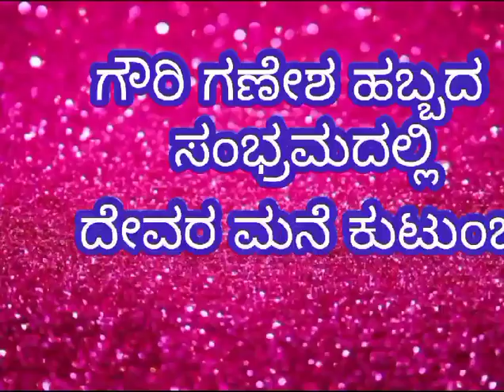ಸಡಗರ ಸಂಭ್ರಮದ ಗೌರಿ ಗಣೇಶ ಹಬ್ಬ. ದೇವರ ಮನೆ ಕುಟುಂಬ. ರಾಂಪುರ. ಅರಸೀಕೆರೆ ತಾ.